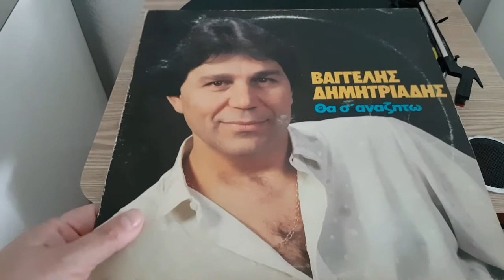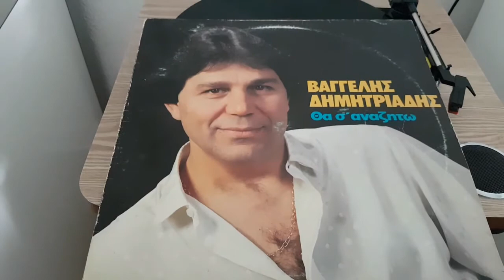ΕΙΣΑΙ ΔΙΚΗ ΜΟΥ-ΒΑΓΓΕΛΗΣ ΔΗΜΗΤΡΙΑΔΗΣ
ON.ΚΛ-ΠΑΛΙΕΣ ΛΑΙΚΕΣ ΕΠΙΤΥΧΙΕΣ ΓΙΩΤΗΣ ΜΕΤΑΝΑΣΤΗΣ Ο ΔΡΑΜΙΝΟΣ